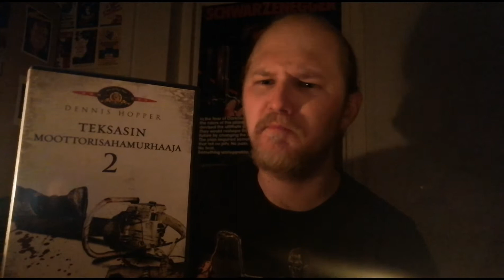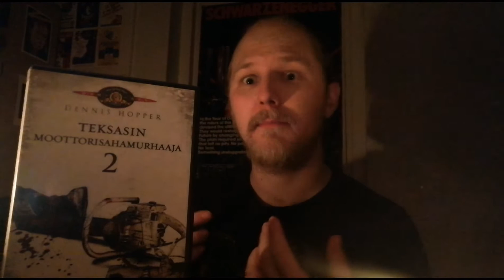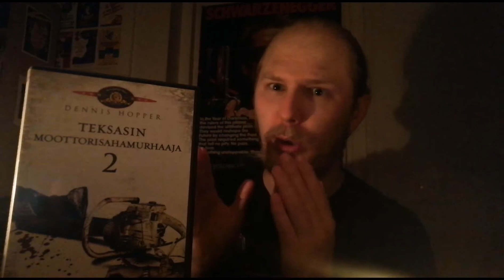Vähäosaiset jännärit: Teksasin Moottorisahamurhaaja 2 (1986)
Tällä kertaa hieman tunnetumpaa jatko-osaa.